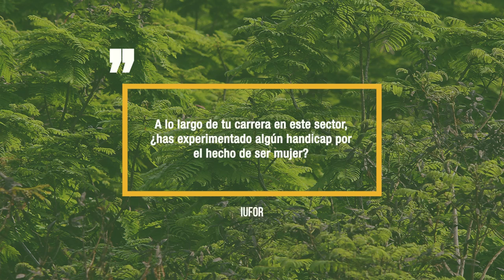Elena Hidalgo. IUFOR.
En esta serie de entrevistas, investigadoras del Instituto Universitario de Investigación en Gestión Forestal Sostenible (iuFOR) nos hablan sobre los desafíos y aprendizajes a lo largo de su carrera científica. A través de sus experiencias, comparten su visión sobre la investigación forestal y el papel de las mujeres en la ciencia, resaltando su contribución al avance de la gestión sostenible de los ecosistemas.